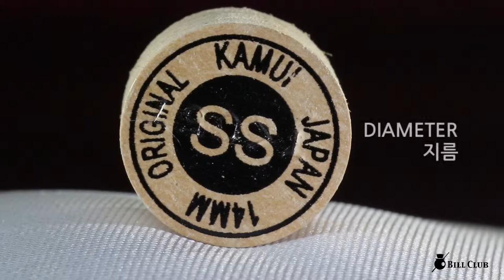카무이 오리지널 SS 당구팁 KAMUI ORIGINAL SS billiards cue tips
카무이 오리지널 SS 당구팁
KAMUI ORIGINAL Billiards cue tips SS